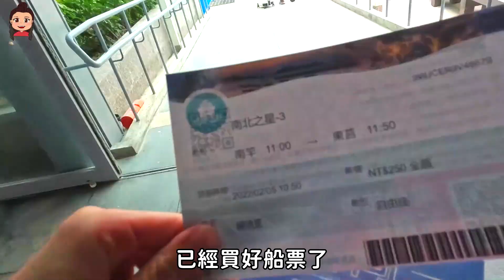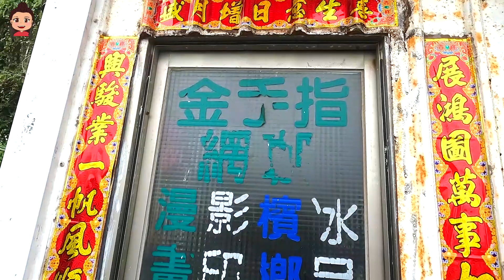情侶挑戰旅遊不吵架！馬祖雙島這樣玩！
美食料理／銅板美食：
無業配！私心推薦全聯五樣必買美食：

台灣旅遊：
台灣綠島怎麼玩！上山下海好玩好美超值得：
鉅額打造！九族文化村西班牙海岸玩什麼？